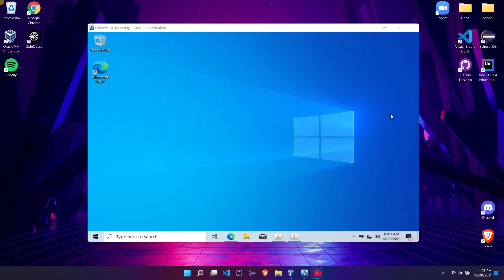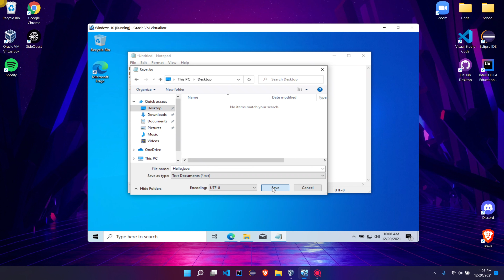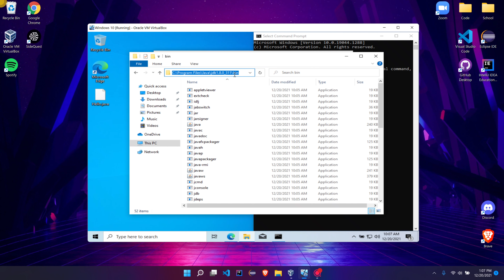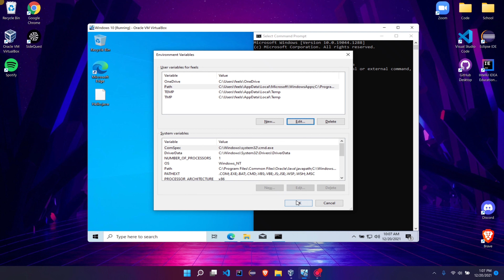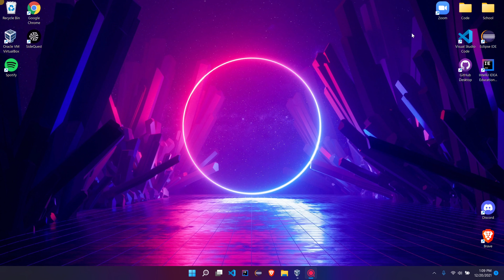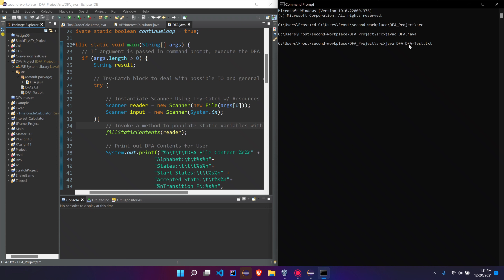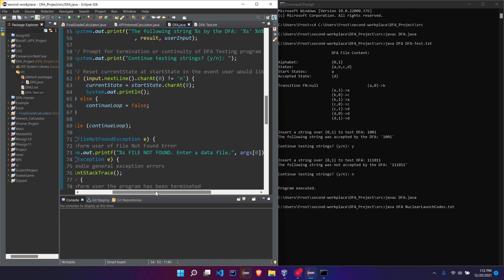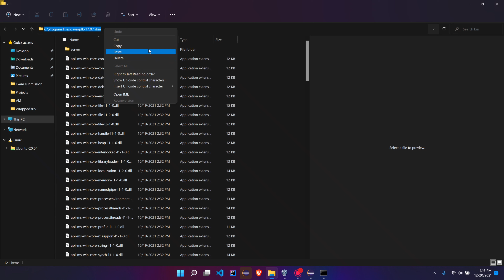How to Run Java Program & Take Arguments inside Command Prompt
Please let me know if you found my video helpful/entertaining, I love reading supportive comments!!

~ HowToPremium